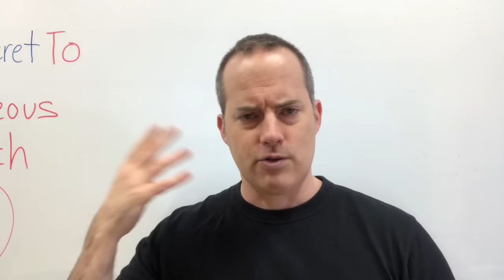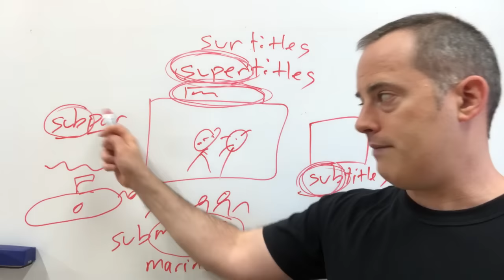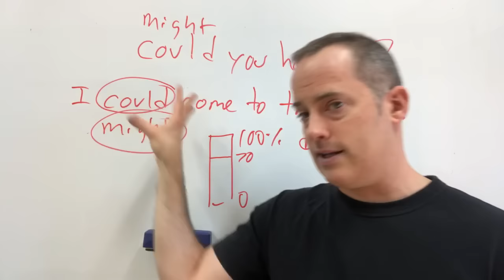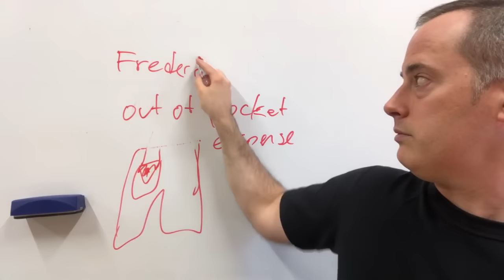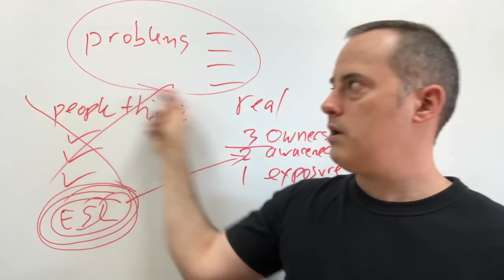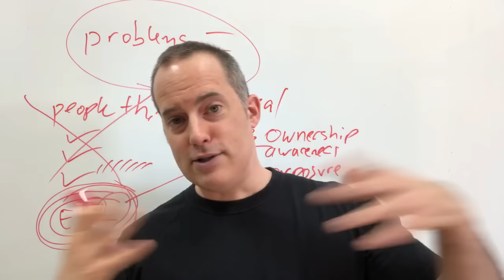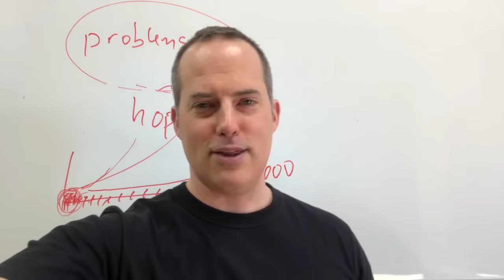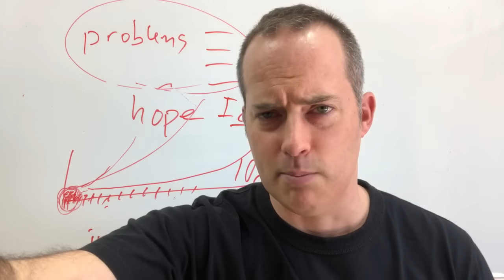The Secret To Spontaneous English Speech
Click here to feel certain and confident when you speak English

In this video, we'll talk about where spontaneous English speech comes from, and how to develop the ability to speak English fluently. The basic idea is that lots of natural, native input trains your brain to find patterns in information, which then allows you to speak without thinking or translating. By knowing vocabulary very well, you are then able to speak. So input, rather than repetitive speaking practice, develops your ability to speak.

This process of getting native input is also essential because it gets you comfortable with the native way of learning, rather than using translations or trying to get definitions. :)

Want to speak English fluently? Our online courses are here to help. We provide easy-to-follow lessons for those eager to learn English speaking skills. From basics to advanced nuances, our learn English online program caters to all levels. Join us and see how easy it is to get fluent when you learn English as a FIRST language!

Our courses are designed to guide you on how to be fluent in English, transforming your communication skills. So, if you're looking to elevate your English to new heights, this is the perfect starting point.

0:00 - Welcome to English Fluency Guide
0:11 - The Secret to Spontaneous Speech
1:55 - Two Ways of Learning English
3:00 - Learning a New Language from a Different Angle
3:52 - The Process of Translating in Your Head
5:00 - Understanding the Concept of 'Super' Through Superman
5:42 - The Concept of 'Super' in Fast Food Chains
8:27 - Building Fluency Through Examples
9:01 - The Moment of Realization in Learning a New Word
11:34 - The Importance of Natural Definitions and Understanding Through Examples
12:03 - Understanding the Prefix 'Sub' Through Varied Examples
14:42 - Understanding the Word 'Prompt' in Different Contexts
19:31 - Exploring the Difference Between 'Could' and 'Might' Through Examples
20:33 - Discussing and Understanding the Probability of Attending a Party
24:21 - Responding to a Viewer's Question about 'Getting Things Short'
25:36 - Further Explanation on Understanding Vocabulary in Context
27:33 - Sharing Personal Experience with Learning Vocabulary
28:08 - Emphasizing the Importance of Context in Understanding Vocabulary
29:02 - Explaining the Meaning of 'Echo Chamber'
30:39 - Explaining How an Echo Chamber Works in a Social Context
31:30 - Understanding the Difference Between Immigration and Migration
32:00 - Explaining the Concept of Migration in Different Contexts
32:26 - The Importance of Context in Understanding Vocabulary
34:24 - Exploring New Expressions and Common Usage of 'Could' and 'Might'
35:01 - Invitation to Learn Pronunciation Techniques with Frederick
36:19 - Quick Recap and Moving on to New Questions
37:11 - Understanding Formality in Asking for Permission
38:04 - Exploring the Origins of Idioms for Better Understanding
40:44 - Taking a Quick Water Break Before Diving into Learning Tips
41:02 - Identifying Common Communication Problems in English Learning
43:19 - The Problem with Learning English as a Second Language
44:02 - How Learning English as a Second Language Makes it More Difficult to Understand
48:37 - How Understanding Vocabulary Better Accelerates the Process of Fluency
54:04 - The Role of Comfort Level in Learning English as a Native Speaker
56:31 - The Importance of Feeling Comfortable While Learning English as a Native Speaker
57:55 - Why Understanding the Language Better Leads to Better Speaking Skills
1:02:17 - Applying First Language Learning Techniques to Other Languages
1:07:00 - Debunking the Myth of Needing More Words for Fluency
1:08:36 - Strategies to Improve Comprehension by Listening
1:10:06 - Applying the ESL Method to Any Language
1:12:44 - Explaining the Concept of Puns in Language Learning
1:13:56 - Answering a Question about the Plural Form of 'Person'
1:14:51 - Tips on Moving from Intermediate to Advanced English Level
1:16:16 - Recap of the Video's Main Idea and Tips for Spontaneous Speaking
1:18:38 - Discussing the Importance of Context in Language Learning
1:20:25 - Farewell and Invitation to Next Video